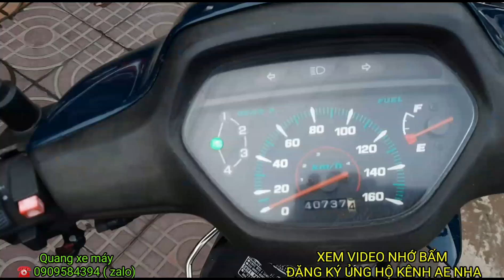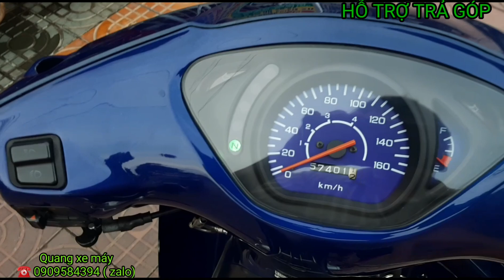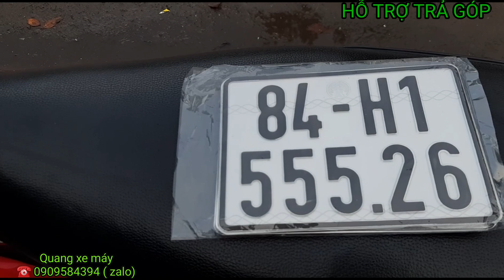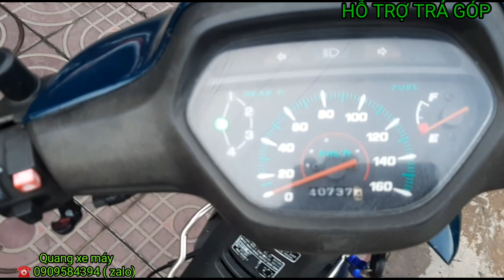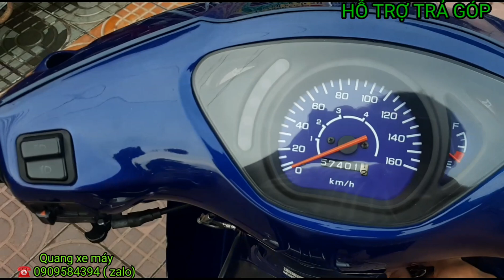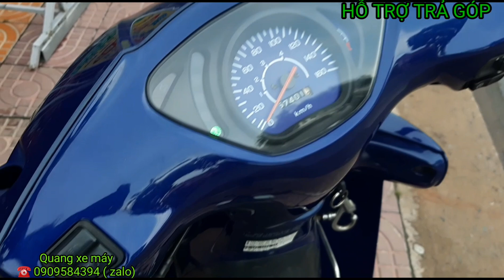💥clip 3 xe_WAVE THÁI 110 đời 99, Future Đầu ET, wave anpha 2005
💥cửa hàng xe TÂN TIẾN
ĐC: Quốc lộ 60_ khóm 2
Huyện tiểu cần_ tỉnh trà vinh
(gần coopmart tiểu cần)
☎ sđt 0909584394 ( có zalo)